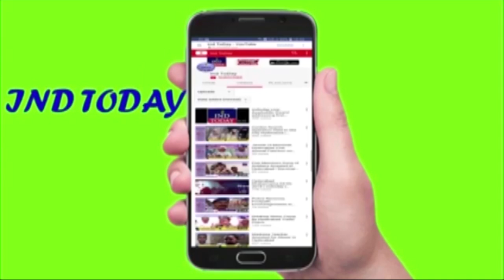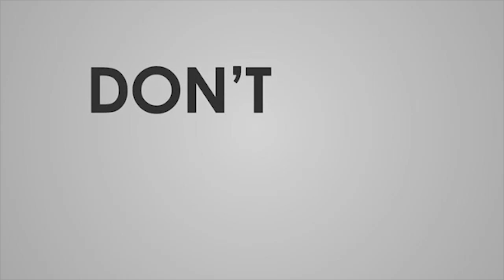Helmet must for pillion rider too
Helmet must for pillion rider too says Hyderabad City Police Commissioner Anjani Kumar